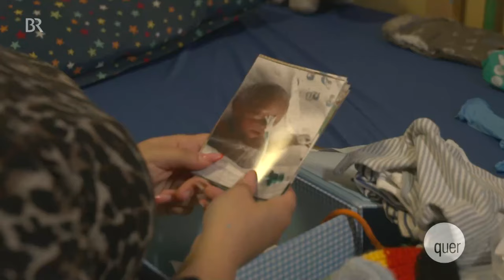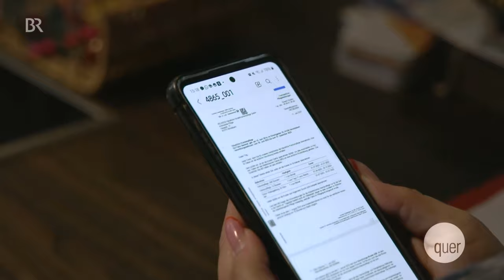Pflegedienst für Kind mit Schwerbehinderung gekürzt | quer vom BR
Wir haben diese Woche übrigens noch weitere Themen, zum Beispiel eine Familie, der die Intensivpflege für ihr schwerbehindertes Kind gekürzt wird, Markus Söder, der ein Hawaii-Hemd verlost und warum Fleisch essen gut fürs Klima sein kann, gibt’s nur einen Klick entfernt in der ARD Mediathek

Der neunjährige Fabio kam zu früh auf die Welt und ist deshalb auf Intensivpflege angewiesen. Er kann nicht richtig atmen, bekommt Flüssigkeit durch eine Sonde, kann ohne Hilfe nicht aufrecht sitzen. Bisher konnte seine Familie ihn zu Hause pflegen, und er konnte sogar eine Schule besuchen. Möglich macht das ein Intensivpflegedienst, der ihm und der Familie fast den ganzen Tag zur Seite steht. Ein neues Intensivpflegegesetz, das mehr Kostenkontrolle und eine höhere Pflegequalität ermöglichen sollte, sorgt nun aber dafür, dass der Familie rund ein Drittel dieser Intensivpflegestunden gestrichen wurde. Damit die Familie Fabio weiterhin zu Hause pflegen kann, muss sie nun einen wahren Gutachtermarathon über sich ergehen lassen — Ausgang ungewiss.